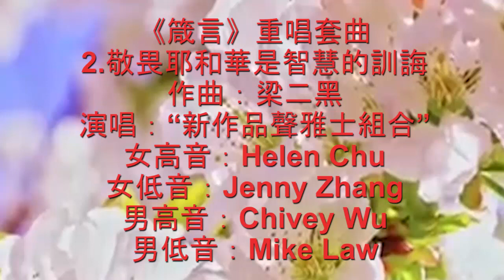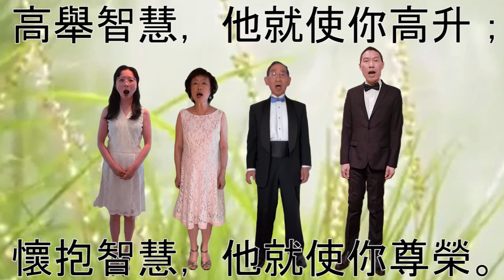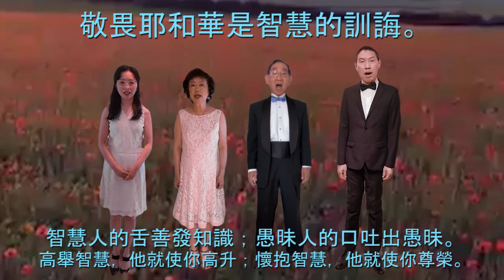2 敬畏耶和華是智慧的訓誨 A cappella SATB